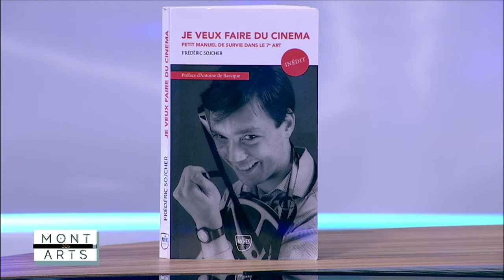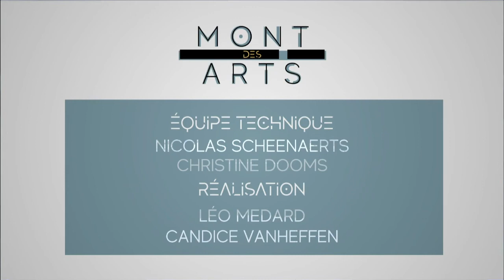Mont des Arts : le cinéma belge francophone serait-il malade ?